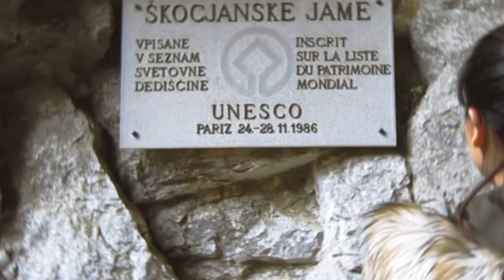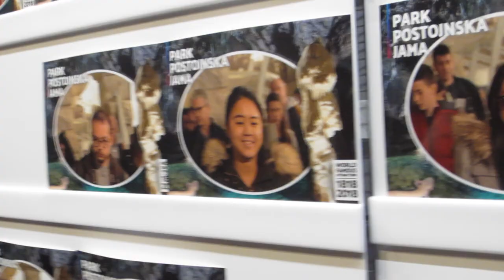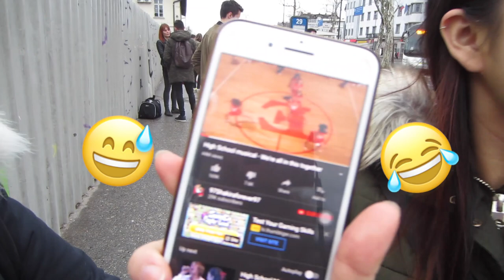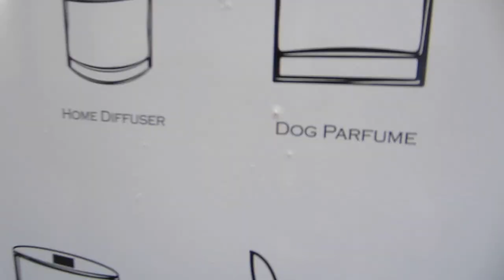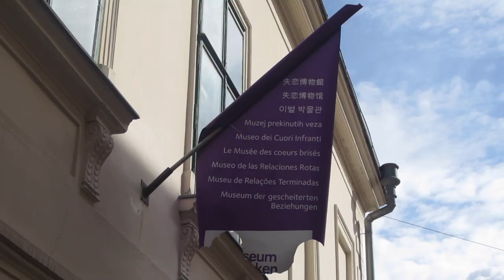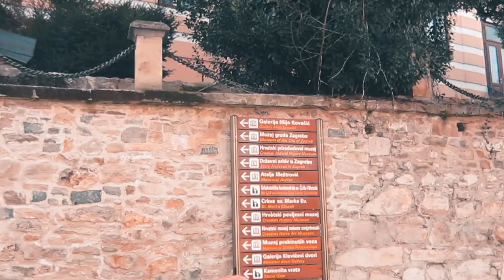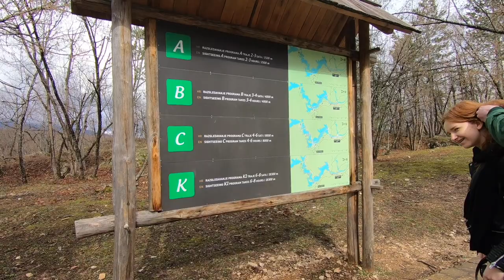Slovenia & Zagreb | 2018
Hope you guys enjoy the moments we captured in Slovenia and Zagreb!

Vlog guide ::

@1:29 Lake Bled
@6:44 Skocjan Cave
@9:33 Postojna Cave
@13:57 Ljubljana
@18:13 Zagreb
@20:26 Plitvice Lakes national park
and of course @24:48 Bloopers and behind the scenes ;)

♫ Music featured ::

1. - Coasts Oceans (Young Bombs Remix)
2. - Liam Aidan Gold Skies
5. - Hayden James - Something About You (ODESZA Remix)